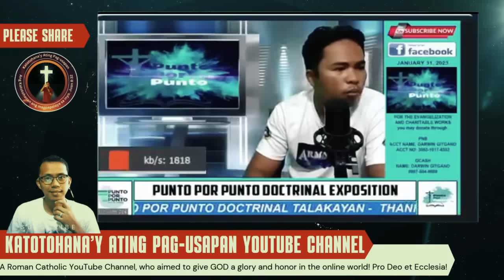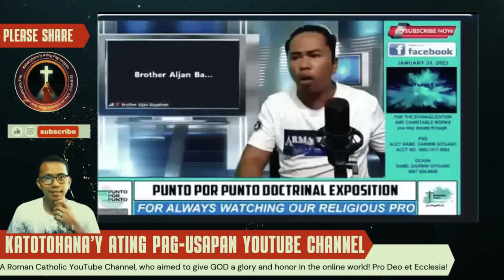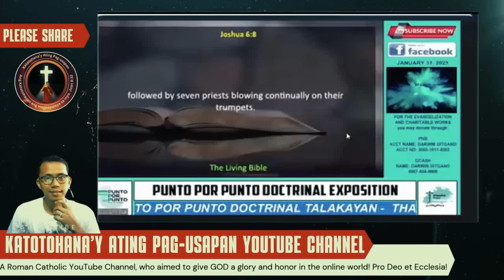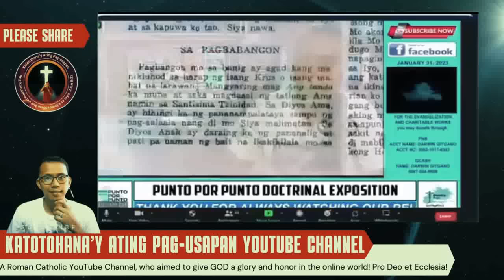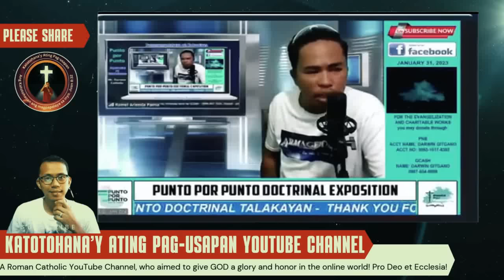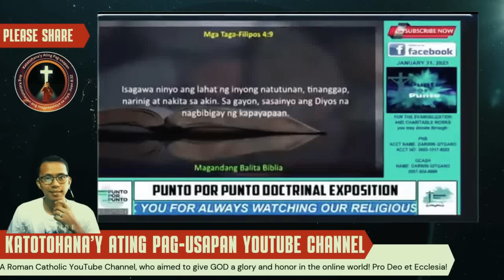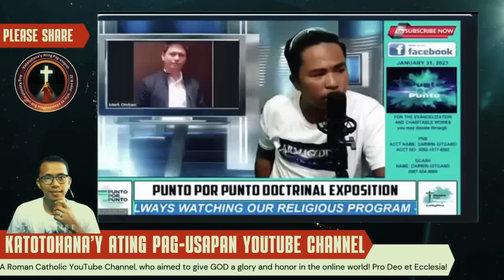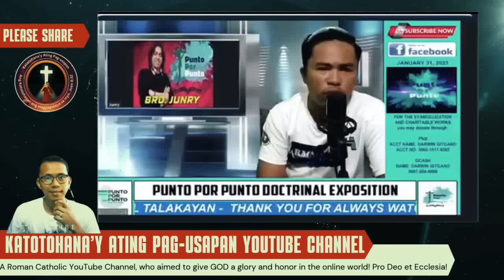Mark Ombao vs. Punto por Punto: The Ultimate Catholic Debate!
This video presents a compelling debate between Mark Ombao and the Catholic Apologist Program, Punto por Punto. Witness as Punto por Punto challenges Mark Ombao's claims and beliefs with evidence-based arguments. This is a must-watch for anyone interested in Catholic theology, apologetics, and the truth about the faith.